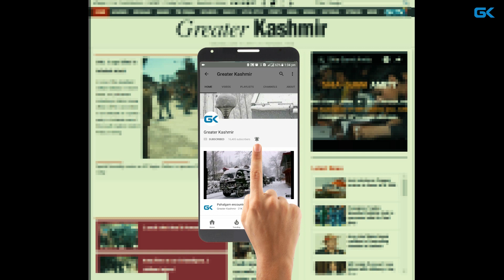CRPF trooper injured in grenade blast in Kulgam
Militants lobbed a grenade at a joint naka party of police and CRPF near Grid Station in the town.